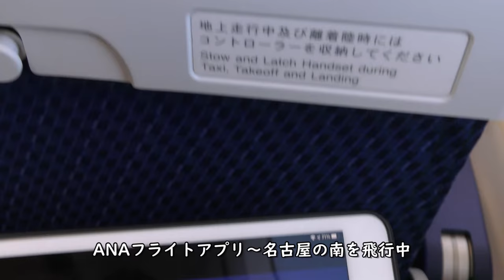【機外カメラ】名古屋上空：岐阜濃尾平野／ANA797羽田空港→大分空港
2021年1月10日撮影、ANA797便羽田空港→大分空港A321-200（JA138A）の右側後方座席より撮影した名古屋上空～岐阜濃尾平野、機外カメラ映像です。

【撮影機材】
Panasonic 4K VZX990M 64GB HC-VZX990M-W
4K ビデオカメラ VZX992M

Everyday Update!